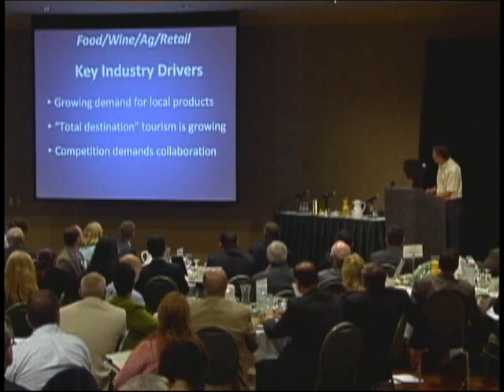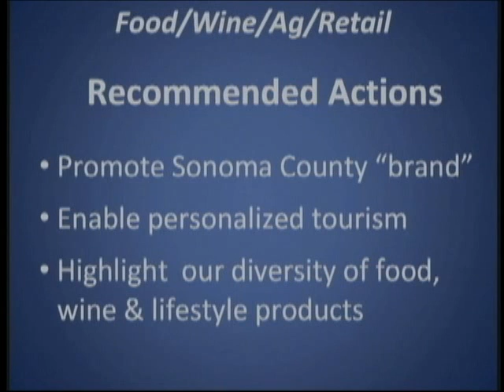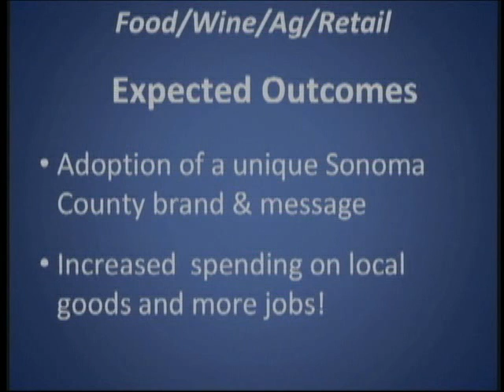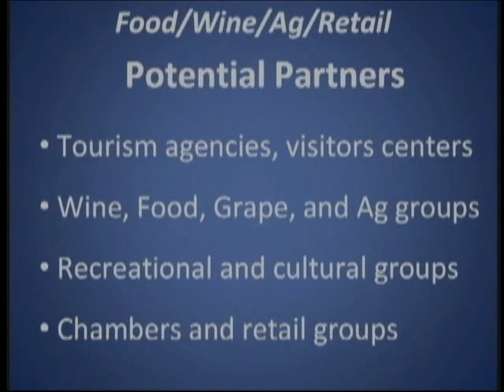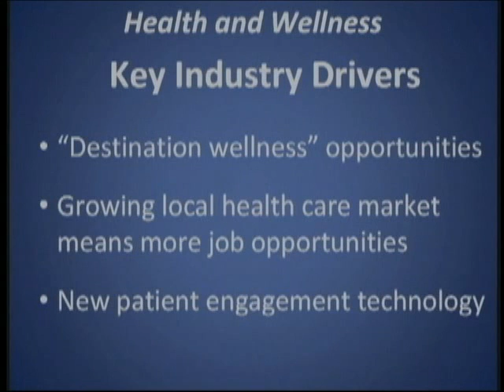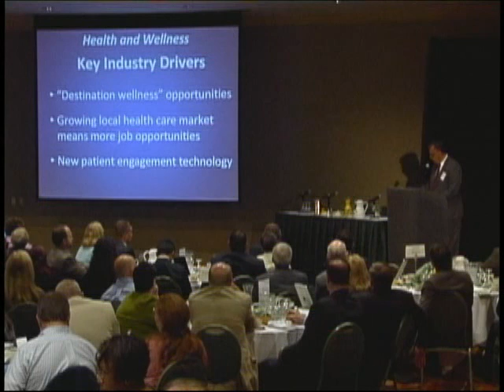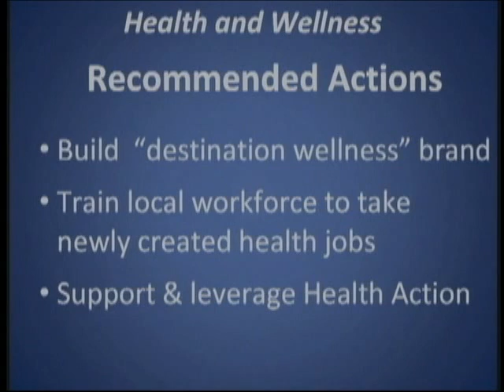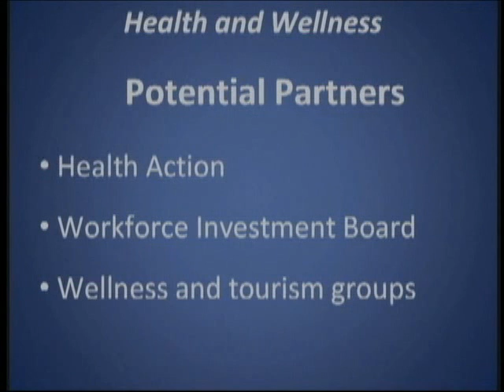Sonoma County Economic Summit 2011 - part 8 - EDB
Sonoma County agriculture/wine/tourism/retail value chain cluster discussion by Nick Frey of the Sonoma County Wine Grape Commission and discussion of the health & wellness cluster by Bo Graves of Vista Family Health Center.